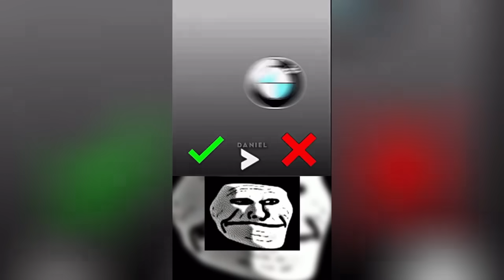🥶 Coldest Trollface Compilation 🥶 Troll Face Phonk Tiktoks